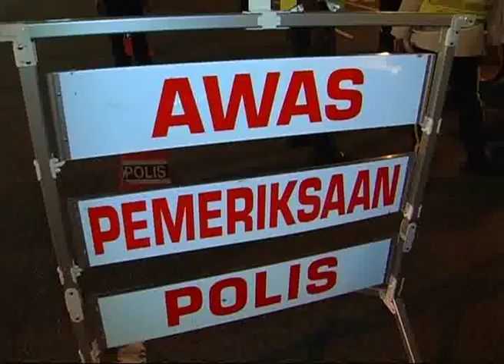Transport Ministry wants traffic fines ceiling to be halved from RM300 to RM150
The Transport Ministry has proposed for traffic summonses to be reduced from RM300 to RM150.

Deputy Transport Minister Datuk Ab Aziz Kaprawi however said the reduction is subject to Cabinet approval and discussions with police in standardising the summons rate.

The purpose of reduction of summonses rates is also to fix the rates of summonses of both Road Transport Department (JPJ) and traffic cops.

The proposed rate will only apply to certain offences such as speeding, and would only be effective if only if it is approved.